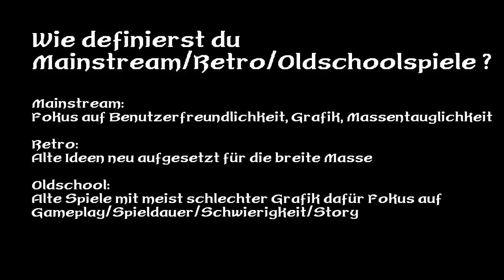FAQ - Definition Mainstream Retro Oldschool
Frage: Wie definierst du Mainstream Retro und Oldschoolspiele?

Antwort: Siehe Video.